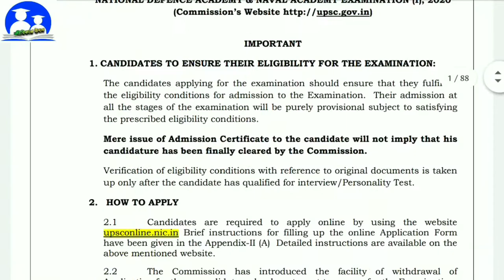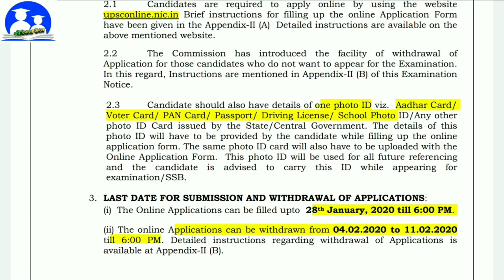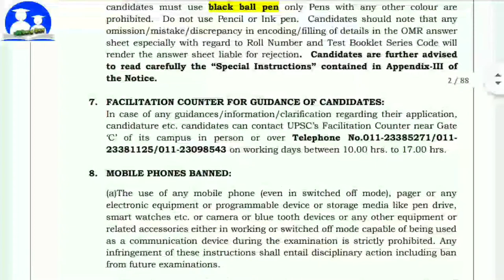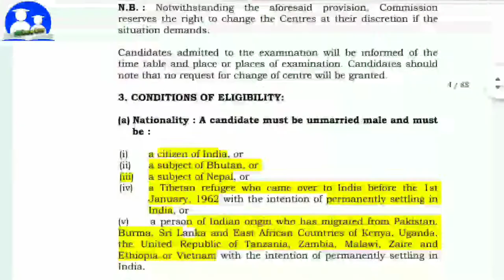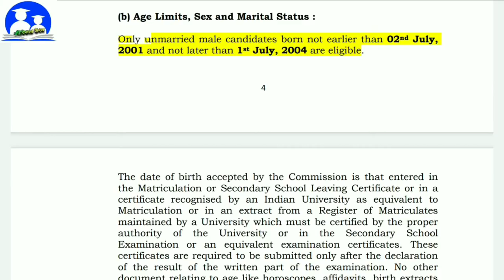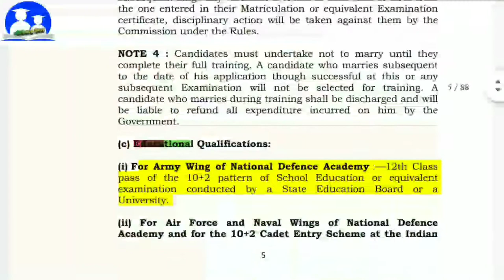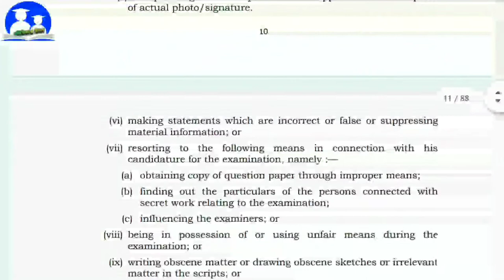UPSC NDA 2020 Exam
UPSC NDA 2020 Exam notification.